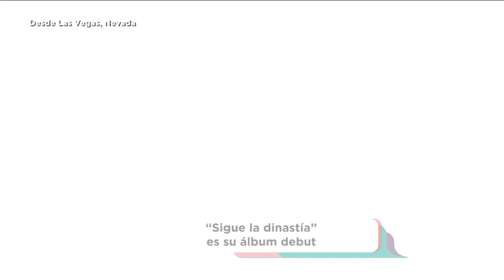Entrevista Alex Fernández